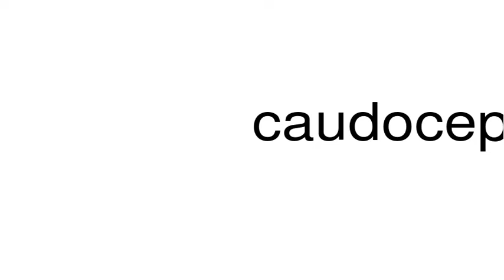How to pronounce caudocephalad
This is a satire channel. This is a satire channel. How to pronounce the word caudocephalad.